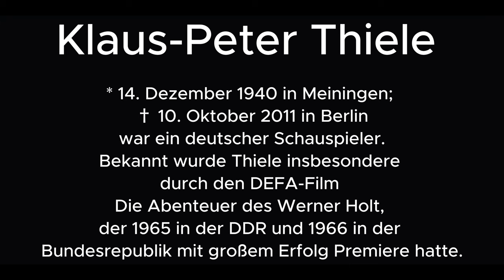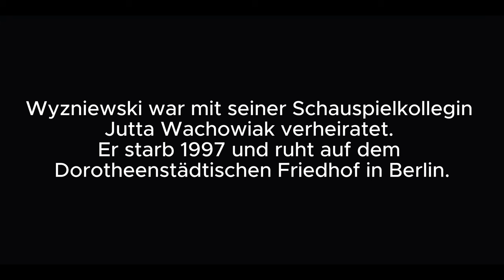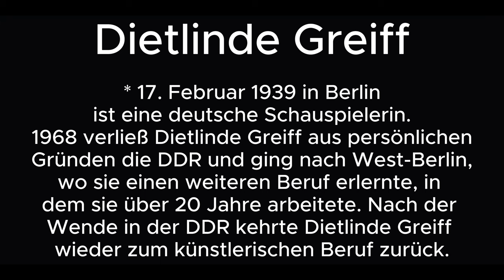DDR - Die Abenteuer des Werner Holt - Kurzbiografie der Darsteller Teil 1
Klaus-Peter Thiele: Werner Holt
Manfred Karge: Gilbert Wolzow
Arno Wyzniewski: Sepp Gomulka
Günter Junghans: Christian Vetter
Peter Reusse: Peter Wiese
Dietlinde Greiff: Marie Krüger
Angelica Domröse: Uta von Barnim